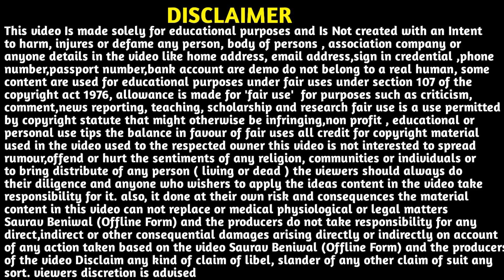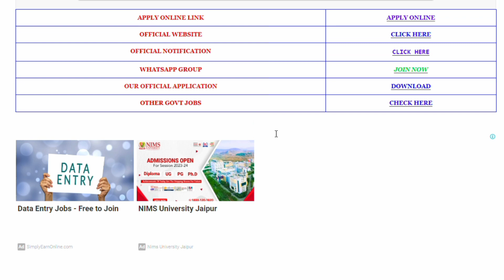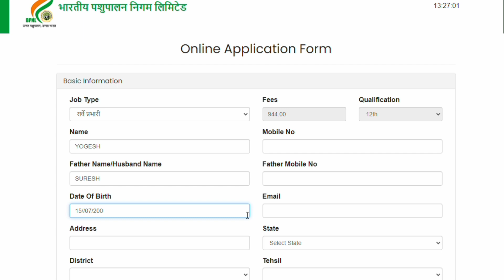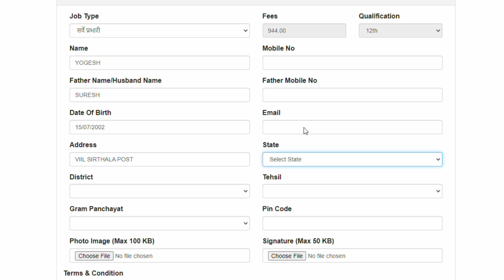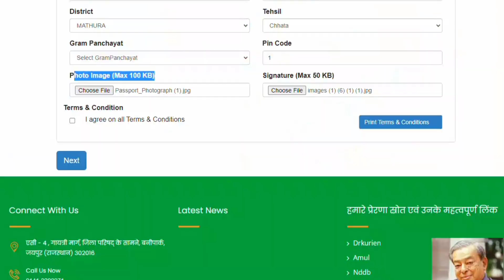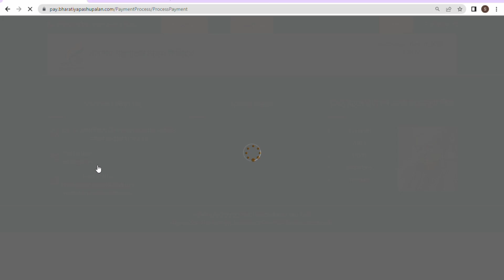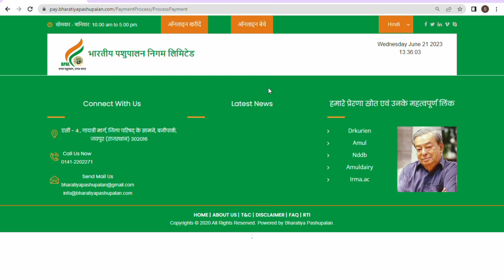BPNL Recruitment 2023 Online Form Kaise Bhare|| BPNL Recruitment 2023 Apply Online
About This Video 👉 Aaj ki video me humne apko BPNL Recruitment 2023 online form kaise bhare & BPNL recruitment 2023 Apply Online ke bare me bataya Hain. i hope apko video prasand aayegi to video ko like and channel ko subscribe bhi thok Dena